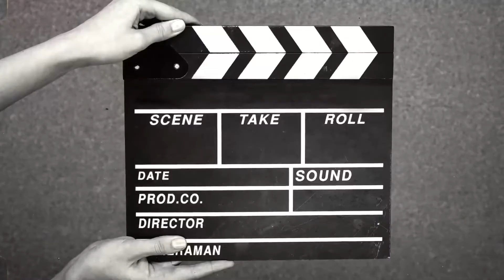Doing my makeup for the First Time/Natural, Glowy results!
Hey everyone!
Nice to be back here again in this beautiful community :) ❤️

I am such a beginner in makeup and this is my very first time doing my own makeup! My friends have done it before for me though i was too scared to do it myself.. :D

Hope you enjoy it, and now i can confidently agree that we should always “Trust The Process”!

This is a natural glowy makeup that is for beginners and is just about makeup and being funny while doing makeup and having a natural makeup in the end with glowy skin. I really am such a beginner in makeup and this is my first time having makeup on and my first time doing my own makeup. This natural look makes me spring vibes and glowy skin and i think it’s a beautiful and easy makeup look for everyone as a beginner.